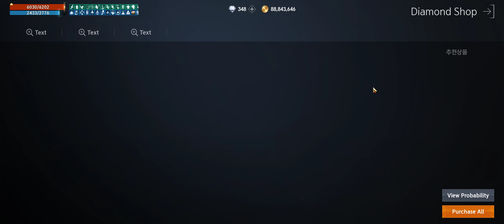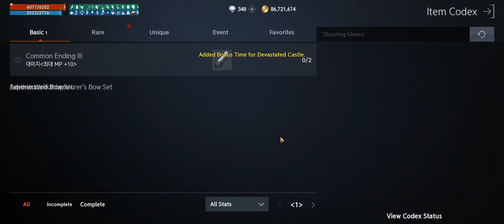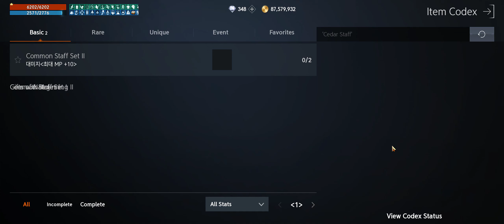Lineage 2M - A common day of a Dagger #3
Bartz01 (EU/NA) TOP10 rank guild recruiting players.

We are competitive yet friendly guild and foremost very active.